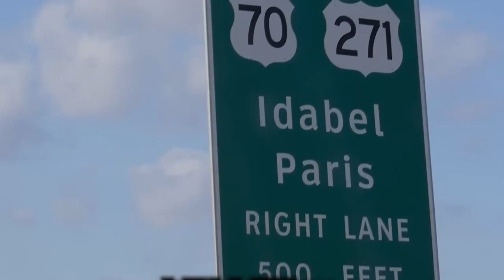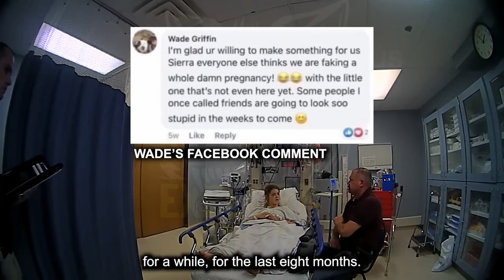Friend steals baby before birth! Disturbing True Crime: Taylor Parker and Reagan Simmons-Hancock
Join us as we delve into a chilling tale of Taylor Parker's post-hysterectomy madness that took an unimaginable turn. Witness the shocking aftermath as a woman's desperate state leads to an unprecedented act of baby theft before the child is even born. The unforeseen series of events unravels a story that will leave you in disbelief and questioning the boundaries of human desperation. Join us as we delve into this mind-boggling account of madness, heartbreak, and the unyielding pursuit of truth.